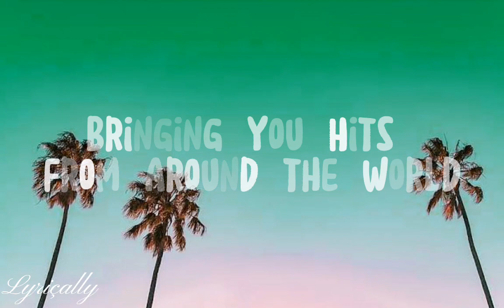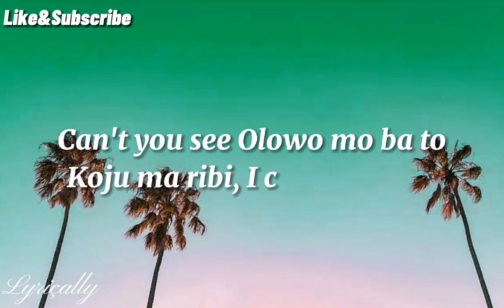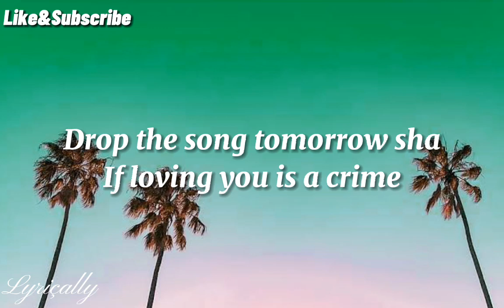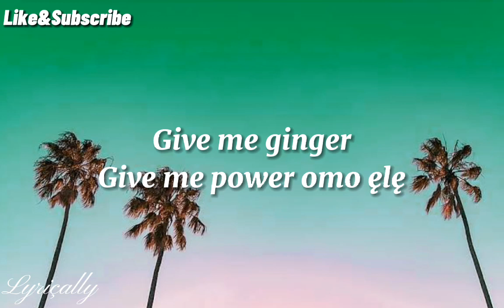BNXN fka Buju - Gwagwalada (Lyrics) Ft. Kizz Daniel & Seyi Vibez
"Gwagwalada"
BNXN, Kizz Daniel & Seyi Vibez

(Lyrics ✍️)

Gwagwalada, Gwagwalada
Ye
Gwagwalada, Gwagwalada

I enter from Abuja go Gwagwalada
Won ni mo taka sufe si, awon da?
I no fit force am if e don pass my power
I roll up my shawarma
I dey for Gwagwalada
I enter from Abuja go Gwagwalada (I enter)
I no fit force, I no fit do pass my power

Mi o foor
Won o la na
On God
Ile ni le mi, Asgard
I live fly nibi
Inję ma saami
Funmi lowo iya Charley
Wahabi
I look, I look
Mukadam ni Vado
Can't you see
Olowo mo ba to
Koju ma ribi, I call manager
Drop the song tomorrow sha
If loving you is a crime
Baby don't you waste my time
Dancing Makossa, kupe
Won mo pe a sunle, sunle
Call me back, mo dapada

I dey for Gwagwalada (Ki le wi?)

Give me ginger
Give me power omo ęlę
You surprise me
Hold me
Girl control me
On to the next one
Give me ginger
Won ti san wo funmi
No be issue at all